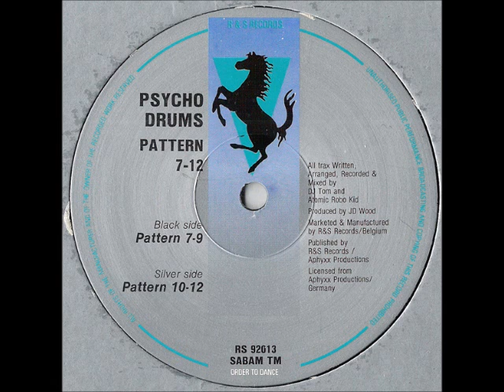Psycho Drums - Pattern 7 To 12 - Pattern 10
Thomas Wedel & Thorsten Adler - 1992 R & S Records Belgium